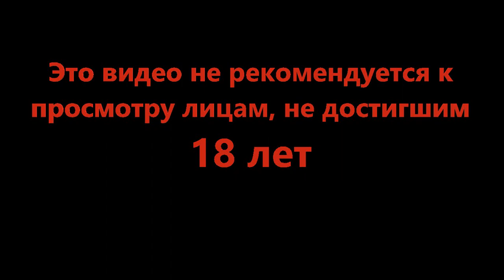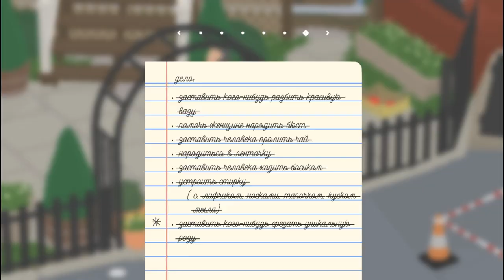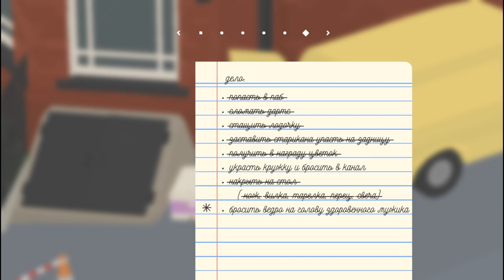Заварушка в баре - Untitled Goose Game #5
Гусь!